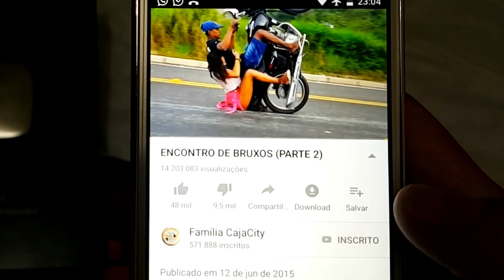ENCONTRO DE BRUXINHOS (PARTE 4) 4K 60FPS 🚲🔥